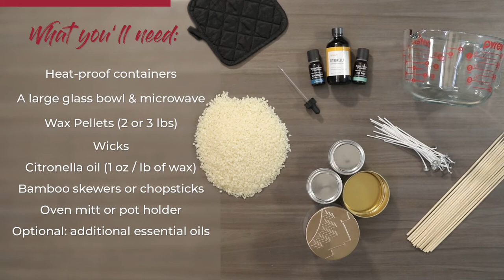How to: Make Citronella Candles That Will Keep Bugs Away All Summer | General RV Center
We love spending time outdoors in the summer but mosquitoes, flies, gnats, and other bugs are not welcome at our cookouts. That’s why we make citronella candles to keep these pesky bugs away all summer long.

Making citronella candles is a simple craft that you can easily do at home. Read our DIY instructions below, gather up the supplies, and give it a try yourself this weekend!

What you’ll need to make citronella candles:
 - Several heat-proof containers of your choice – each container will make one candle (Mason jars, recycled aluminum cans, coffee cans, or decorative tin buckets work well)
 - A large glass bowl and microwave
 - Wax – 2 or 3 lbs. depending on the size/quantity of candles
 - Wicks
 - Citronella oil – 3 oz. (use 1 oz oil per pound of wax)
 - Bamboo skewers or chopsticks
 - Oven mitts or pot holders
 - Optional: Other essential oils of your choice (eucalyptus, peppermint, orange, etc.)

How to Make Citronella Candles at Home
Step 1: Melt the wax
Melt the wax in batches by placing approximately one pound (or half a pound if your container is smaller) of wax in a glass bowl and microwaving it for several minutes. The bowl will get very hot, so be sure to use oven mitts or pot holders!

We started with 5 minutes of heating, followed by a good stir, and continued microwaving for 30 seconds at a time until all the wax was completely melted.

Step 2: Prepare your candle containers
While your wax is melting, prepare your citronella candle containers for filling. If you’re using recycled containers, remove any labels and residue, then clean and dry them thoroughly. These containers will be very hot when you pour in the wax so make sure to choose a surface that can withstand the heat!
Next, place a wick into the center of each citronella candle container. If you purchased wicks with adhesive dots, stick them to the bottom of the container. If you’re using a larger can or wide-mouth mason jar, you can add multiple wicks. Use the bamboo skewers or chopsticks to hold the wick upright for the next steps.

Step 3: Add essential oil(s) to melted wax
Once the wax is completely melted, add citronella oil and stir the oil into the wax using your bamboo skewer. Use 1 oz. citronella oil per pound of wax to make your citronella candles fragrant and effective at repelling bugs.
If you would like, add other essential oils of your choice now. These are optional but will give your candle more scent and can help prevent bugs from crashing your outdoor dinner plans. Add 0.5 oz. of eucalyptus, peppermint, or orange oil per pound of wax and stir again.

Step 4: Pour melted wax into containers
It’s time to pour the wax into your new candle jars or cans. The wax will be very hot so work slowly and carefully to pour the wax into each container. Use oven mitts to protect your hands from the heat!

Step 5: Let candles cool completely
Let your new DIY citronella candles cool completely. This will take several hours. Handle cooling candles with care – they will be very hot! Use oven mitts if you must move them.

Periodically check on your citronella candles as they cool. If you start to see cracks or wells develop, you may need to add more melted wax to fill up your candle.

Once your citronella candles have solidified, they’re ready to use.

It’s time to enjoy the outdoors more!
Now that your citronella candles are finished, you can place them on your outdoor table and around your patio or pack a few in your RV to enjoy more time outdoors and fewer bugs. Citronella candles will repel insects like mosquitoes, flies, and gnats so make a few this weekend!